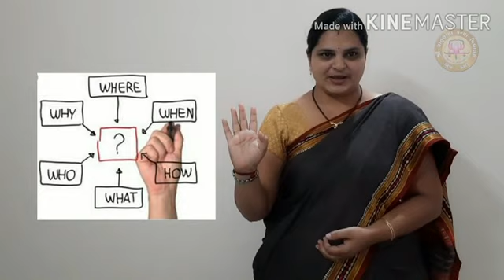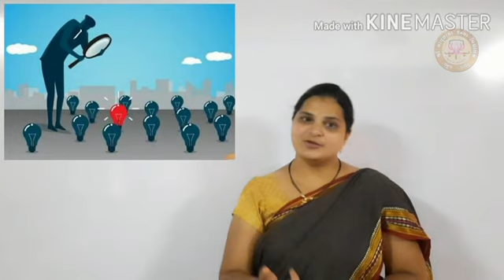Part 1 - STD 12 - Organisation of Commerce - Chap. 3 - આયોજન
STD: 12
Sub: Organisation of Commerce
Video Sr. No: 1
Topic: આયોજનનો અર્થ, લાક્ષણિકતાઓ  અને મહત્વ
Teacher Name: Shree Swatiben Trivedi